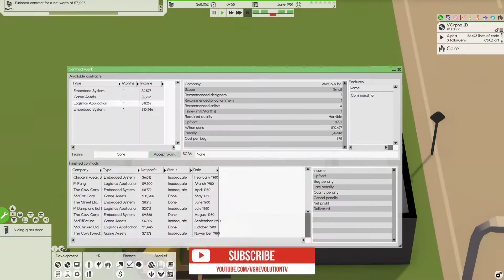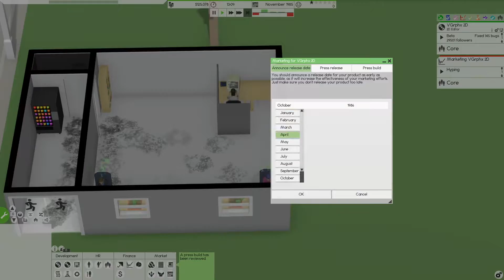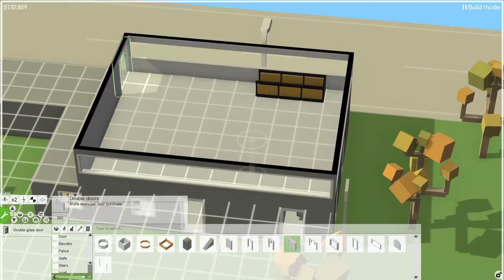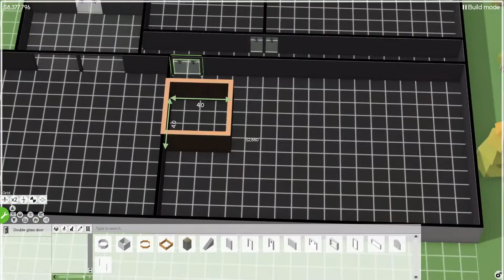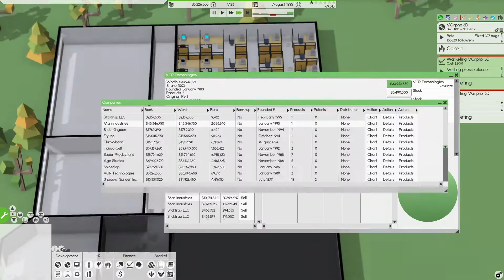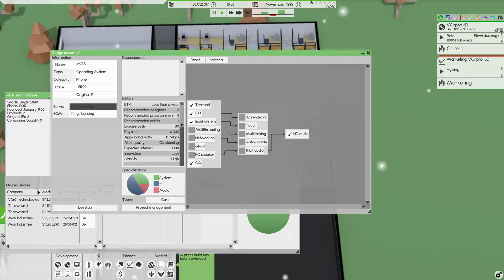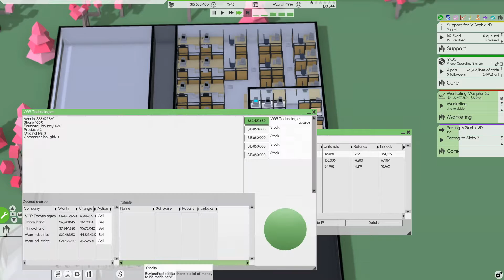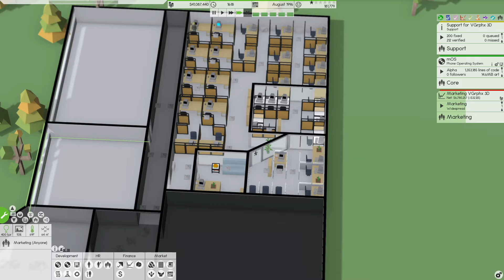Play Software Inc - Season 1 Episode 10 - New Game, Mods and Lets Talk Teams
I'm back finally for another episode of Let's Play Software Inc. Had a bit of a hiatus plus had to restart my play through all of which is discussed on this episode.